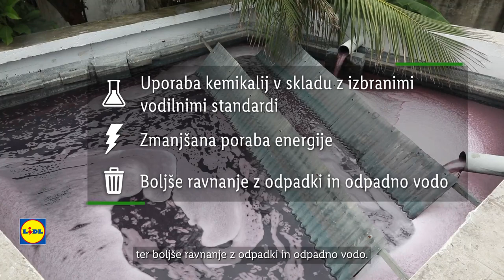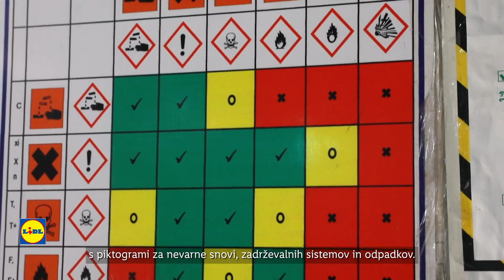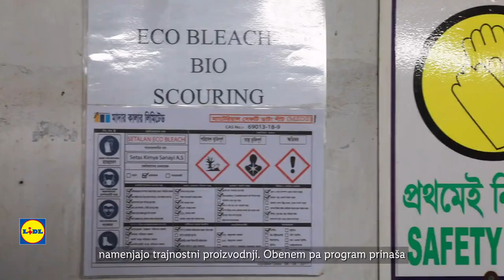Večja varnost in družbena odgovornost – Program usposabljanja PURE v Bangladešu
Podjetju Lidl so trajnostna proizvodnja, družbena odgovornost in izpolnjevanje visokih okoljskih in varnostnih standardov posebej pomembni. Zato je Lidl skupaj z Nemško družbo za mednarodno sodelovanje (Gesellschaft für Internationale Zusammenarbeit, GIZ) leta 2017 zasnoval in vzpostavil projekt usposabljanja PURE. Program usposabljanja PURE spodbuja ozaveščenost o trajnostnih in varnih okoljskih in varnostnih standardih v Lidlovih proizvodnih obratih na Kitajskem in v Bangladešu.

Od uvedbe programa PURE junija 2017 je že več kot 400 odgovornih zaposlenih v 80 tovarnah sodelovalo pri usposabljanjih o odgovornem ravnanju z občutljivimi kemikalijami, zmanjševanju porabe virov in energije ter izboljšanju upravljanja voda in ravnanja z odpadno vodo itd.

Zaposleni svoje znanje uporabljajo pri delu in ga predajajo drugim zaposlenim po načelu »Train the Trainer«, kar pomeni usposabljanja izvajalcev usposabljanj.